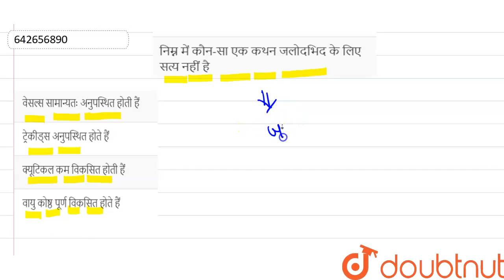निम्न में कौन-सा एक कथन जलोदभिद के लिए सत्य नहीं है | 12 | पारितंत्र : संरचना एवं कार्य | BIOLO...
निम्न में कौन-सा एक कथन जलोदभिद के लिए सत्य नहीं है
Class: 12
Subject: BIOLOGY
Chapter: पारितंत्र : संरचना एवं कार्य
Board:NEET

👉 Have Any Query? Ask Us.